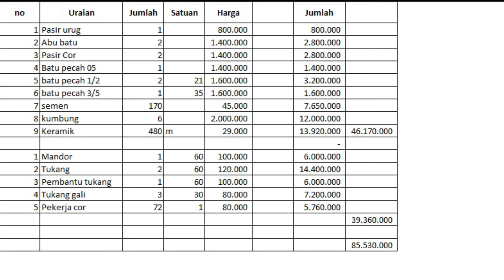Bikin Kolam Renang 15 m x 30 m biaya berapa